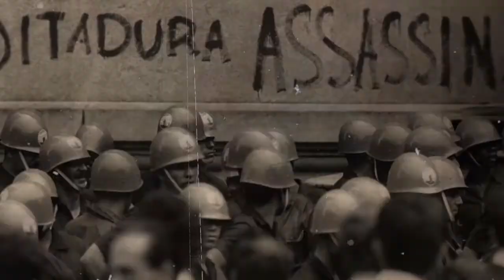QUAL O HISTÓRICO DA LUTA ANTIFASCISTA EM PORTO ALEGRE? (c/ Prof. Dr. Frederico Bartz) | Historiar-Se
Olá!
No vídeo de hoje recebemos Frederico Duarte Bartz, historiador formado pela UFRGS, que abordará o tema do histórico da luta antifascista em Porto Alegre. Com o ressurgimento dos movimentos antifascistas na atualidade é de extrema importância reconhecermos quais as bases que nos sustentam para a luta no presente. Ficou curioso/a? Assiste o vídeo!

[REFERÊNCIAS]
- AGUIAR, Airan Miliutiski. Saudações para um mundo novo: o Clube de Cultura e o progressismo judaico em Porto Alegre. Porto Alegre: PPG em História da PUCRS, 2009. (Dissertação de Mestrado).
- BARTZ, Frederico Duarte. Os espaços da luta antifascista em Porto Alegre (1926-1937). Cantareira, Niterói, n.34, jan-jun, 2021.
- BERTONHA, João Fábio. O Brasil, os imigrantes italianos e a política externa fascista, 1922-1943. Revista Brasileira de Política Internacional. Brasília, n. 40, v. 2, 1997.
- BRUM, Rosemery Fritsch. Tempos Narrados: os espanhóis em Porto Alegre. Porto Alegre: Animal, 2013.
- BRUM, Rosemery Fritsch. Uma cidade que se conta: imigrantes italianos e narrativas no espaço social da cidade de Porto Alegre nos anos 20 e 30. São Luís: EDUFMA, 2009.
- ECKEL, Maren. Entre a Resistência e a Resignação: as atividades políticas do exílio alemão no Brasil. 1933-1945. Projeto História. São Paulo, n. 53, Mai-Ago, 2015.
- EIZIRIK, Moysés. Aspectos da vida judaica no Rio Grande do Sul. Porto Alegre/Caxias do Sul: EST/Educs, 1984.
- GERTZ, René. O aviador e o carroceiro: política, etnia e religião no Rio Grande do Sul dos anos 1920. Porto Alegre: EDIPUCRS, 2002.
- GERTZ, René. Operários Alemães no Rio Grande do Sul ou Friedrich Kniestedt Também Foi um Imigrante Alemão (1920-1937). Revista Brasileira de História. São Paulo, v.6, n.11, set. 1985/fev. 1986.
- KNIESTEDT, Friedrich. Memórias de um imigrante anarquista. (tradução, organização e notas de René Gertz). Porto Alegre: EST, 1989.
- KONRAD, Diorge Alceno. 1935: a Aliança Nacional Libertadora no Rio Grande do Sul. Porto Alegre: PPG em História da UFRGS, 1994. (Dissertação de Mestrado).
- HOBSBAWN, Eric. A Era dos Extremos: o breve século XX (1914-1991). São Paulo: Companhia das Letras, 1995.
- MARTINS, Eloy. Um depoimento político: 55 Anos de PCB: Memórias de um Metalúrgico. Porto Alegre: Edição do Autor, 1989.
- PAXTON, Robert. Anatomia do fascismo. São Paulo: Paz e Terra, 2007.
- PENA, Maria Valéria Juno. Mulheres e Trabalhadoras: presença feminina na constituição do sistema fabril. Rio de Janeira: Paz e Terra, 1981.
- PRESTES, Anita Leocádia. Luís Carlos Prestes e a Aliança Nacional Libertadora: os caminhos da luta antifascista no Brasil (1934/35). São Paulo: Brasiliense, 2008.
- PROCHNOW, Lucas Neves. Memórias, narrativas e histórias: a imigração espanhola em Porto Alegre (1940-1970). Porto Alegre: Edipucrs, 2014.
- SCLIAR, Moacyr. O exército de um homem só. Porto Alegre: L&PM, 1980.
- SOUZA, Ismara Izepe. Solidariedade Internacional: a comunidade espanhola do Estado de São Paulo e a polícia política diante da Guerra Civil Espanhola. São Paulo: Associação Editorial Humanitas/Fapesp, 2005.
- TRINDADE, Hélgio. A tentação fascista no Brasil: imaginários de dirigentes e militantes. Porto Alegre: Editora da UFRGS, 2016.
- TRINDADE, Hélgio. Integralismo: o fascismo brasileiro na década de 1930. São Paulo: Difel, 1979.